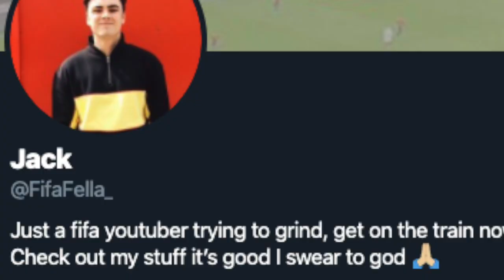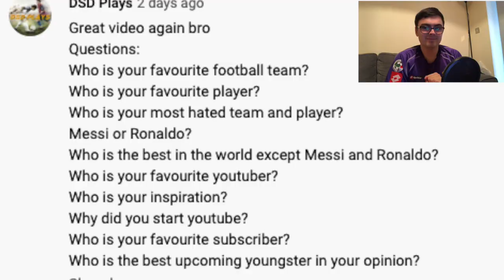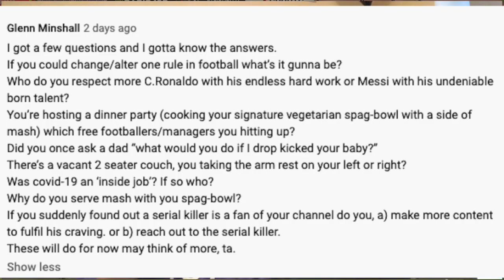The Journeyman | #4 | Q and A | Fifa 20 Pro Career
It's episode four of our brand new series so smash the hell out of the like button and sub for more!

Something a little bit different, a post-comm on a wild game of Fifa with some questions and answers from YOU. Will be back to our regular videos on Tuesday (and more videos throughout the week)

Hey GROOOOOVY GANG! The Journeyman 2020 is here as we play through the career of Benedict Toni, the son of Italian legend Luca Toni. Will we be anywhere near as successful? Probably not, but lets see!

The 10-second intro was made by my talent friend Gurpreet. Check him out for any editing needs!